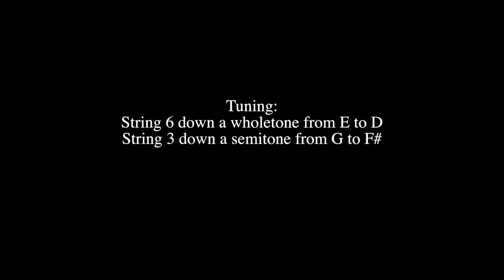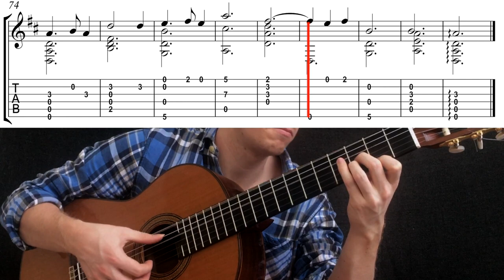Outlander - Guitar cover with tab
Outlander theme song "The Skye Boat Song"
Guitar tab starts at 02:01